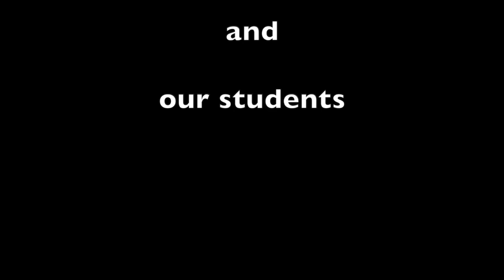Argentine Tango culture and codes: cabeceo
Our eyes are not only “camera like lenses”, functioning as windows of our existence to the visual aspects of the physical world. They also act as tools of communication that perceive what others are saying and respond to them, silently.
When dancing Tango, we find a supreme experience of connection, to others, to ourselves and to the world.
This connection begins when we look at each other, by asking, at a mutually respectful distance -which only vision can access quietly and in a confidential way-, if we agree to share the intimate space of our embrace for the time of a tanda.
This measure of respect guarantees the possibility of trust so necessary to the intimate connection that is at the core of dancing Tango.
It is indispensable to let everybody know the importance of this element of Argentine Tango from their first classes.